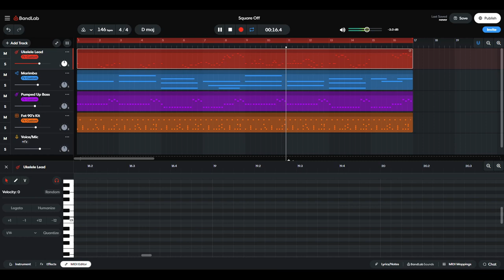Square Off - Shapestrike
This is the song, Shapestrikers from a game I am working on called Shapestrike, a FPS game in space, where you fight shapes! Simple? Yes! Fun? Very! Hope you enjoy this music video from the Shapestrike OST of the third level of the game!